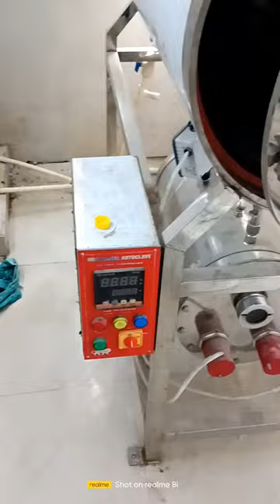show sterilization machine for sterilize equipment, and another material# short viral# viral video#